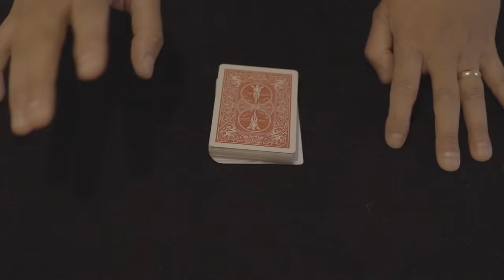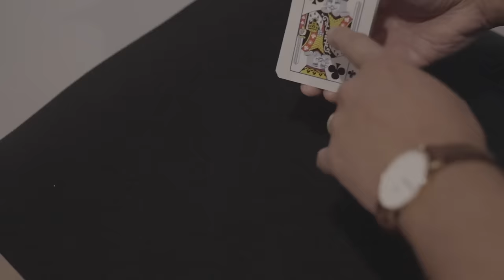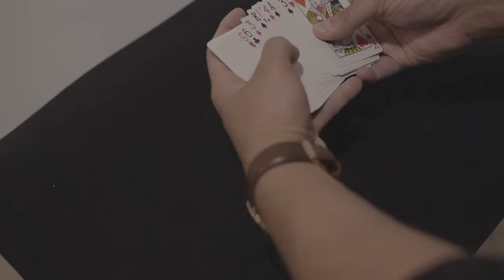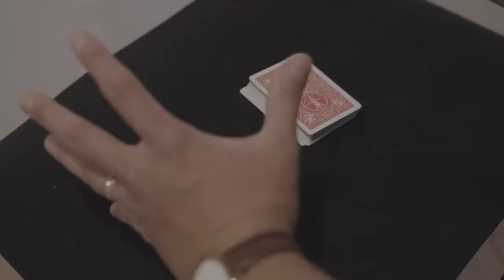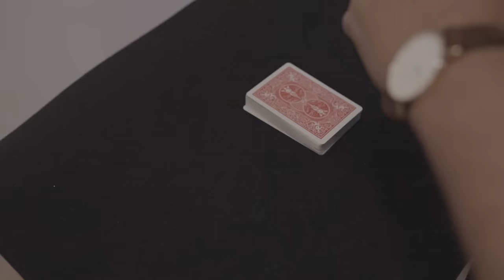The GREATEST Card Trick Ever - TUTORIAL!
Check out this amazing card trick tutorial. Any card at any number! It can be instantly reset and you will FRY magicians with it!